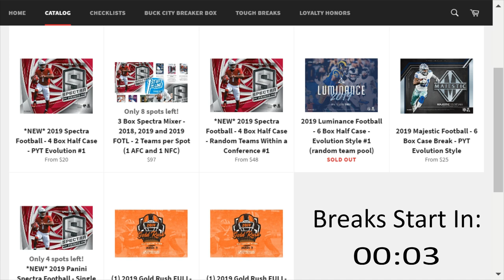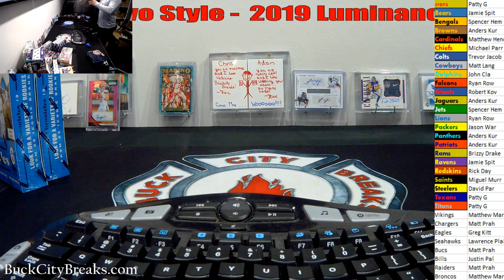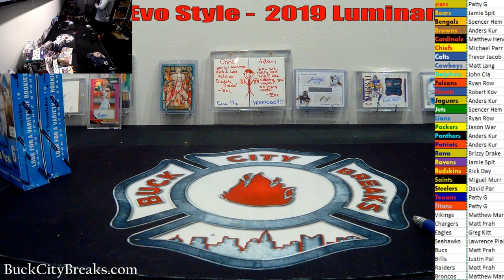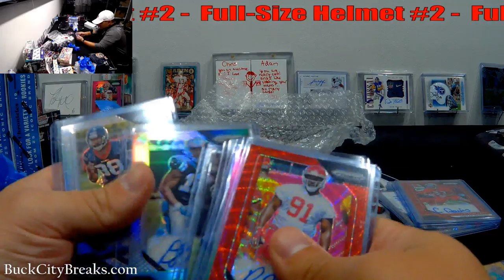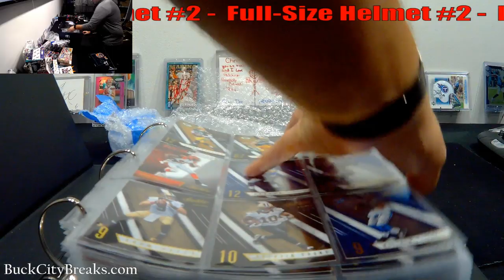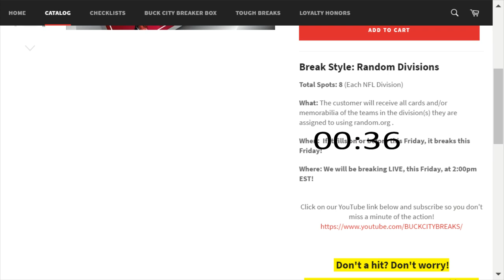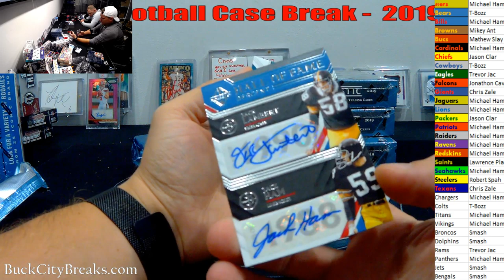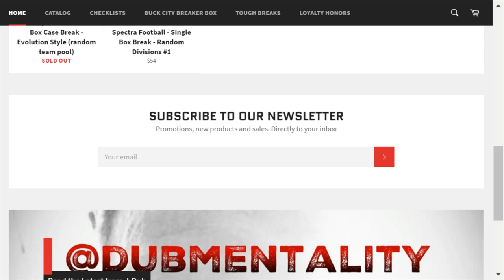Wednesday Night Breaks - Memorabilia, Majestic and More! - 9.11.19